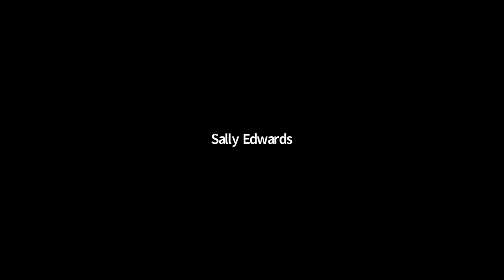Melinda Elmer & Robert Cofer Mastermind with Neil Schwartz 2